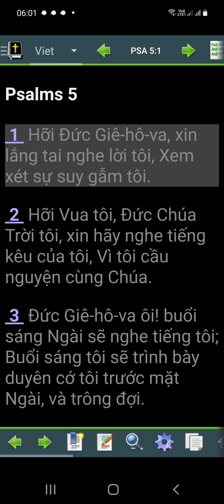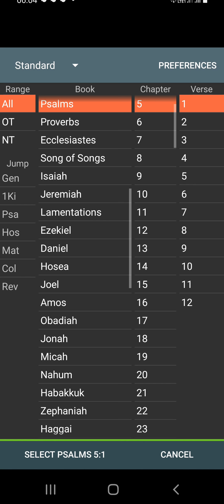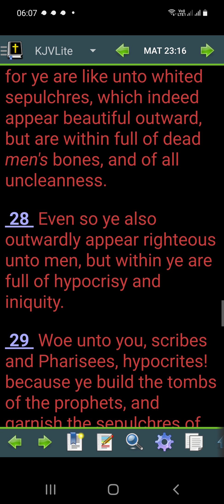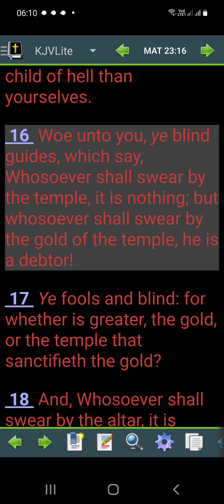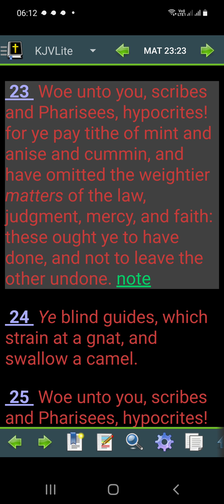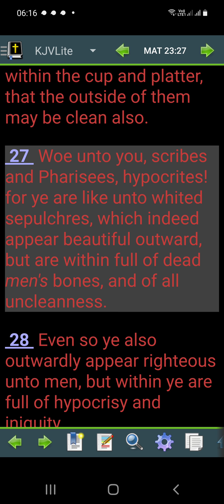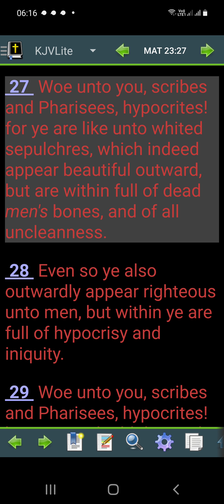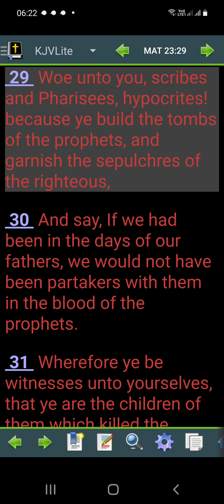devotion Oct 15, 2021